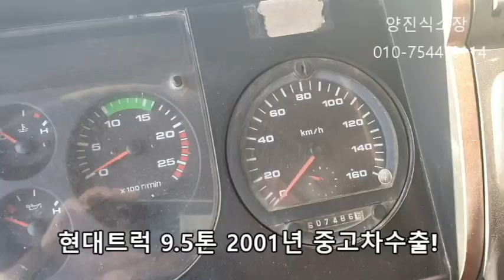중고트럭 대형화물차 오래된 상태않좋은 수출 가능 합니다! 폐차하지 마세요!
안녕하십니까 중고차수출업체 케이카 양진식 소장 입니다
주행거리가많은 중고차나저연식의오래된상태가않좋은 중대형중고트럭이 있다면 수출로 진행 가능 합니다
절대폐차하지마세요중고차수출이 있습니다
그리고 조기폐차와 중고트럭수출 이중으로 가능 합니다
수출이 가능하다면 폐차나 국내매매보다 가격이 더 나옵니다
중고트럭특장차 중고트럭집게차 중고크레인 현대트럭은 수출 인기 차종 입니다
고장났어도 수출매입 가능 합니다
또한 엔진과 밋션이 좋지 않아도 매입가능합니다
인천에만 도착하면 수출매입 가능 합니다
폐차하지 마시고 수출하세요
감사합니다
케이카 대길무역 양진식소장 입니다
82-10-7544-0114